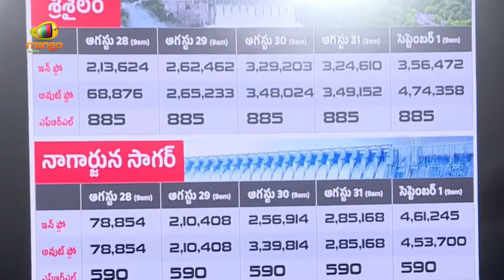Ambati Rambabu Shocking Comments On CM Chandrababu Over Vijayawada Floods | YCP Vs TDP | AP Politics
Ambati Rambabu Shocking Comments On CM Chandrababu Over Vijayawada Floods. He claims that the AP government didn’t warn people about the floods in advance or alert them properly.